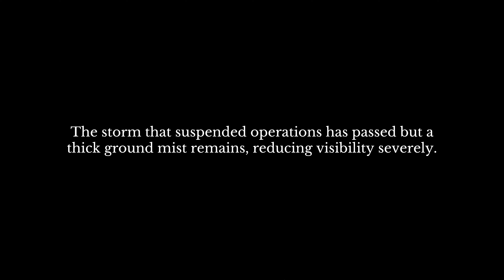THE TROOP – No Commentary – Part 18: Who Goes There? - Phase One – 4K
The Troop is a turn-based, platoon-level tactical game set in WW2. From the early hours of D-Day, follow the campaign of the British and Canadian forces as they struggle against their German counterparts in fighting across Normandy and beyond.

Developer: Giant Flame
Publisher: PLA Studios

The Troop has been out for about a year now and has some good reviews on Steam. I’ll be giving the full game a playthrough, hopefully completing each mission successfully from start to finish.
Since the first five missions of the full game are the same as the demo which I’ve already got in a playlist, I’ll be continuing from mission six onward. No need to repeat the same content again.

From this point onward any videos that have a lengthy deployment phase or/and unit movement until first contact, I will timelapse to save one’s sanity of witnessing uninteresting content. Assuming you’ll like the actual content, lol.